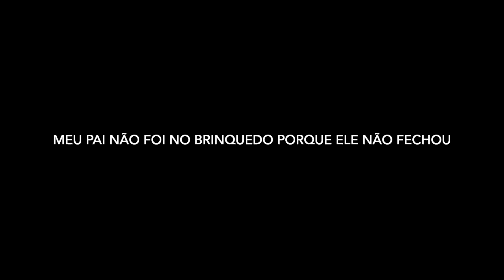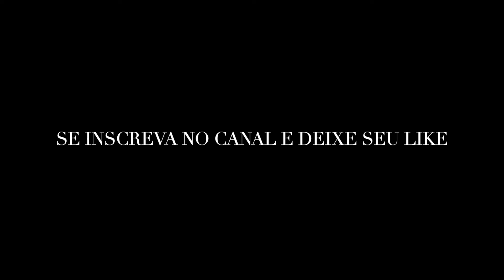FUI NO NOVO BRINQUEDO RADICAL DO BETO CARRERO O REBULIÇO - PARTE 2 BRINCANDO COM SOPHIA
SEGUNDO DIA DE DIVERSÃO NO PARQUE BETO CARRERO WORLD, FUI NO NOVO E MAIS BAGUNÇADO E RADICAL BRINQUEDO DO PARQUE, O REBULIÇO, MAIS MEU PAI NÃO PODE IR... CONFERE AI

VEM COMIGO

BRINCANDO COM SOPHIA